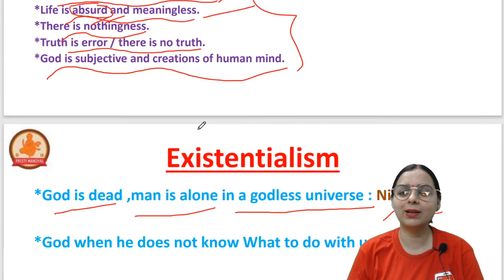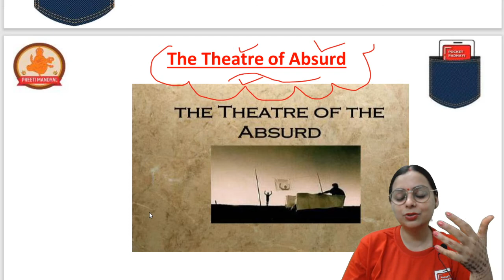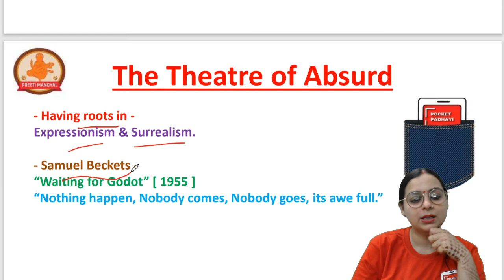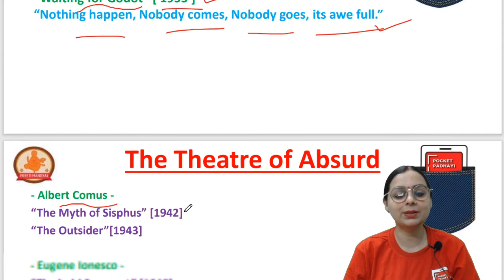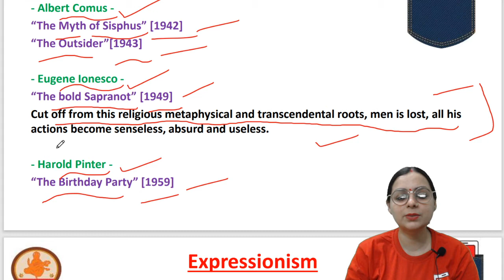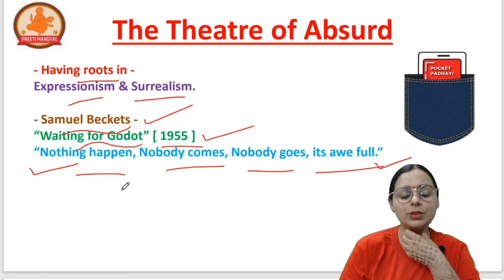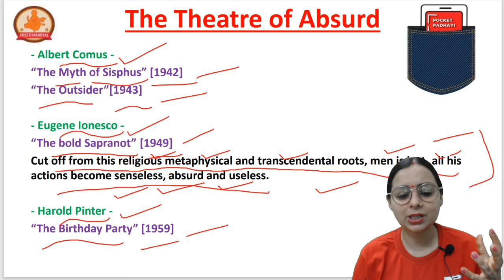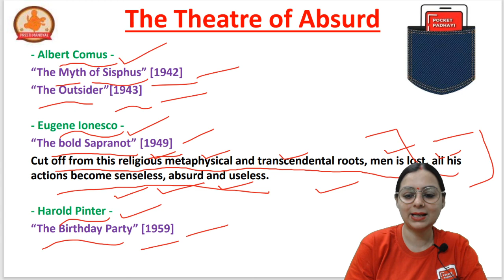Theatre of Absurd English Literary Theory || Preeti Mandyal || M.Phill. || P.H.D. || NTA 2022